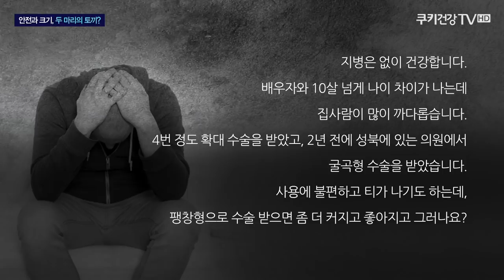[크기와 안전] 발기부전 팽창형 임플란트 수술 사례 메디컬스케치#5 (세움비뇨기과 박성훈 원장) (팽창형 보형물/세조각 보형물)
모든 수술은 안전이 우선입니다

[치료 전 증상]
- 4차례의 확대 수술과 굴곡형 수술을 받음
- 굴곡형 2개 중 하나가 앞쪽이 뚫고 나갈 상황이어서 안전을 위해 재수술이 필요한 상황

[치료 후 경과]
- 발기부전 치료와 동시에 안전과 강직도 회복